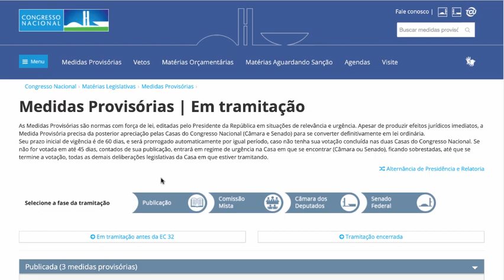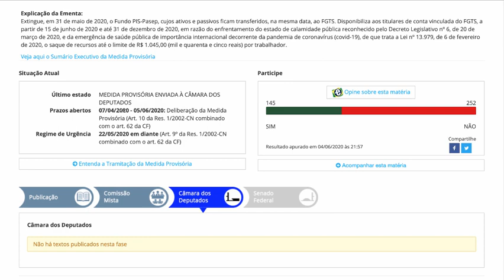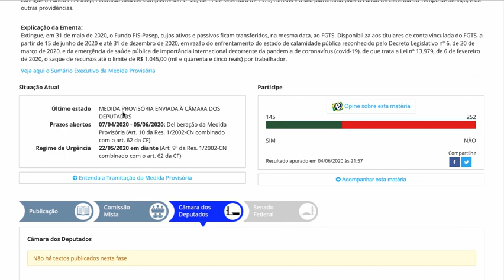FGTS LIBERADO 2020 | VOCÊ PODE NÃO SACAR O FGTS?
A medida provisória do saque FGTS pode perder a validade?